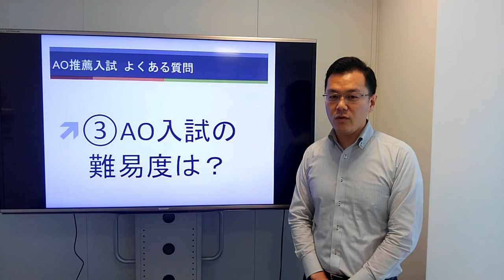③AO入試の難易度は？［AO推薦入試よくある質問Q&A10］